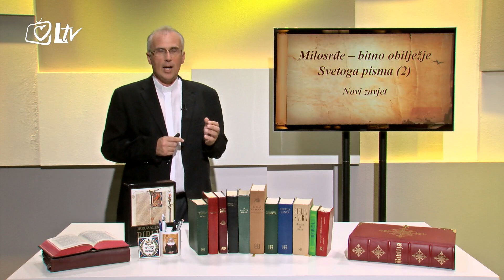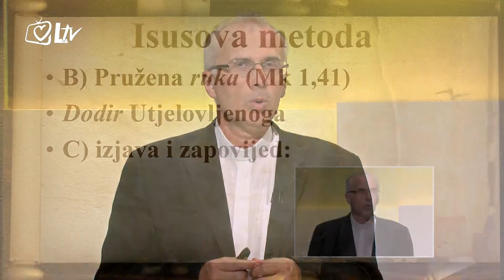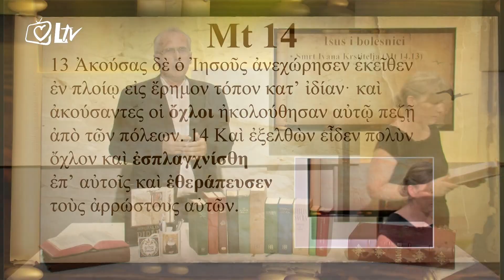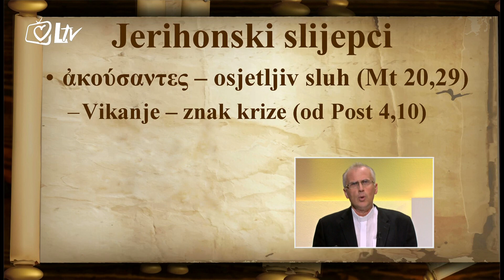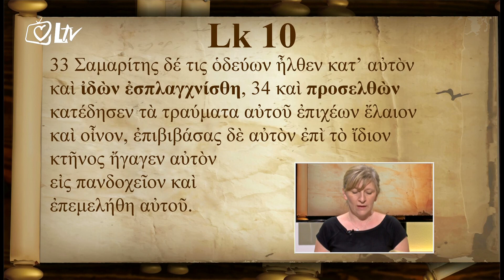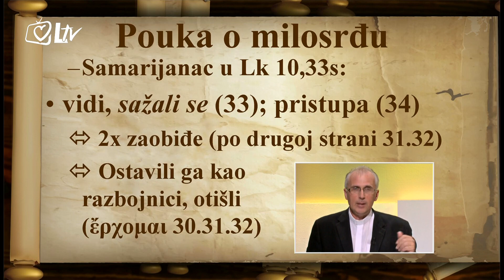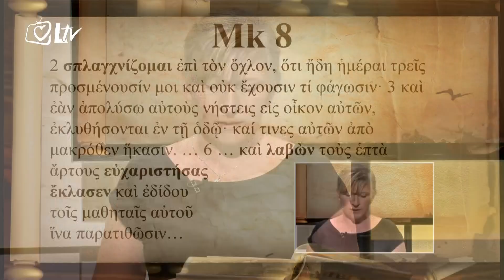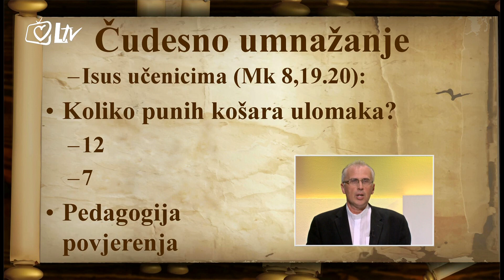Milosrđe bitno obilježje Sv. pisma (2)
Što nam kaže Sveto pismo (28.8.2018.)
Tema: Milosrđe bitno obilježje Sv. pisma (NZ)

Emisija “Što nam kaže Sveto pismo” posvećena je stručnom čitanju biblijskih tekstova. Znanstveno i odgovorno, poštujući izvorni biblijski jezik, s poštovanjem otkrivamo u Bibliji teme koje su danas, u 21. stoljeću, aktualne i važne, pokazuju nam smjer, potiču i krijepe dušu. Urednik i voditelj: doc. dr. sc. p. Niko Bilić, SJ.